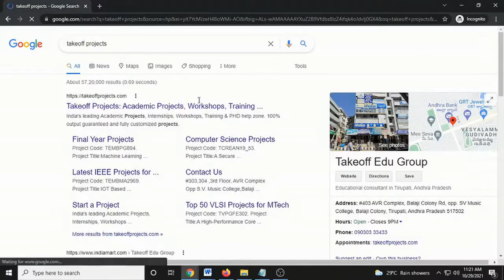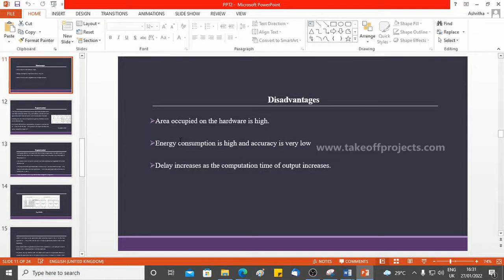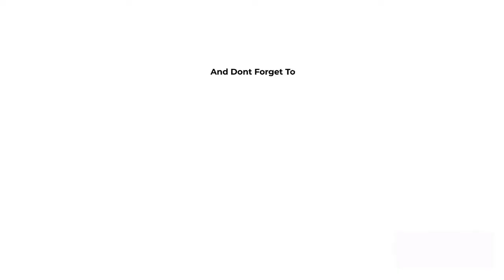Low Error Efficient Approximate Adders for FPGAS | VLSI Major Projects | IEEE VLSI Projects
In this project, a methodology for designing low error efficient approximate adders has been proposed. The proposed methodology utilizes FPGA resources efficiently to reduce the error of approximate adders.

𝗧𝗮𝗸𝗲𝗼𝗳𝗳 𝗘𝗱𝘂 𝗚𝗿𝗼𝘂𝗽 provides the most creative concepts and ideas for that can make very effective VLSI major projects for students, researchers, and engineers. So browse through our list of vlsi major projects topics and choose the best vlsi major projects for your needs today.